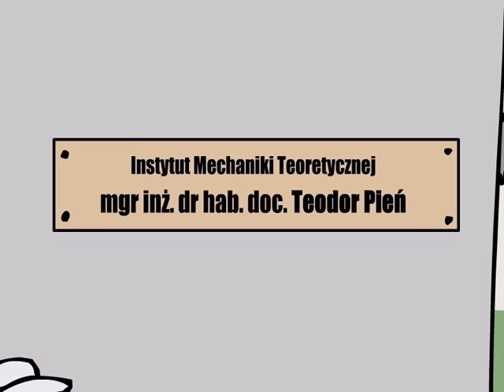CZŁOWIEK BIEGUNKA - EGZAMIN